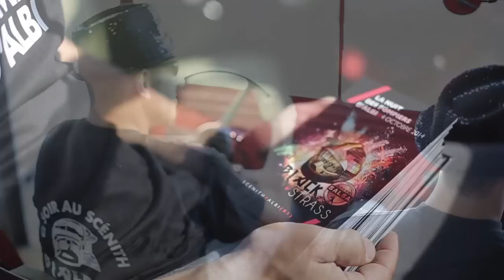Bal des pompiers - Albi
"Black & Strass"

- Apéro-salsa animé par Les Mines de Danse : démonstration et initiation pour bien démarrer la soirée !

- DJ Toscano et Dance Music, bien connus des clubbers albigeois étaient également présent pour faire monter l'ambiance.

Bien qu'organisatrice, l'Amicale des sapeurs pompiers d'Albi était aussi sur scène le temps d'un chaud !!
Durant la soirée, de nombreux lots étaient également à gagner.

Cette année la nuit des pompiers d'Albi se déroulera le 19 septembre 2015, et toujours au scénith !

Une réalisation TARAGON PRODUCTIONS